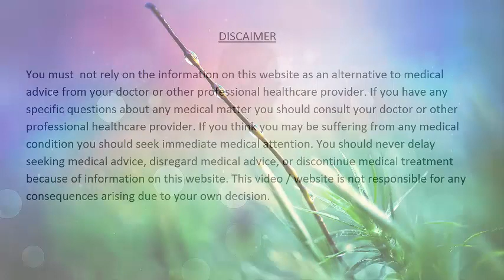शरीर की कायाकल्प करने वाला त्रिफला अवलेह